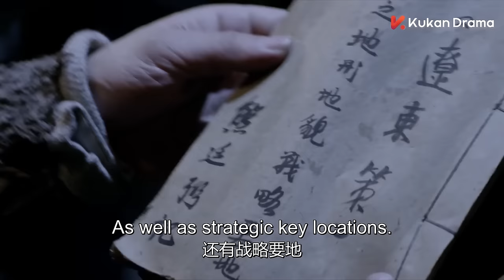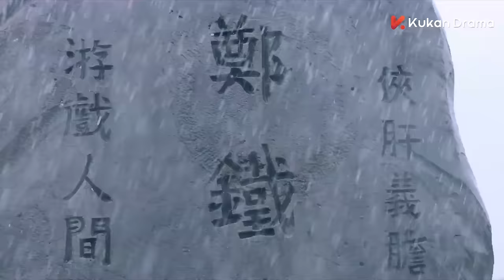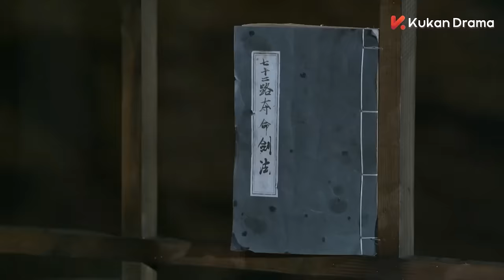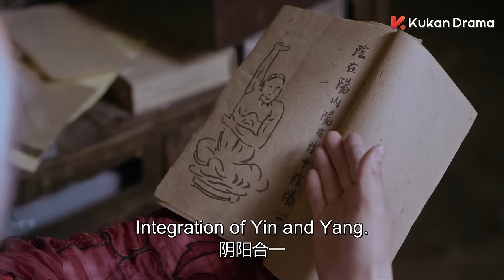【Multi Sub】：天涯孤剑| 傻小子以为初恋惨死借酒浇愁，为了复仇重回武当山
电影名：《武当一剑Wudang Sword》武侠、动作、成长
主演：柴碧云